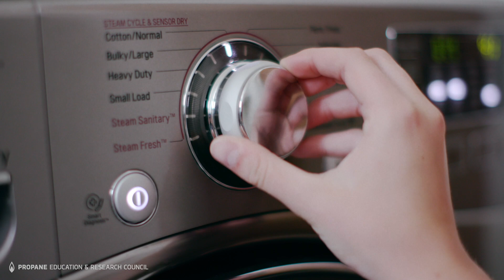The advantages of using propane in your home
It’s well known that propane is a clean, efficient, safe and environmentally responsible fuel for heating homes, but did you know that there are numerous other uses for propane in and around the house? Watch this short video to learn more and explore the possibilities.

Video courtesy of the Propane Education & Research Council.